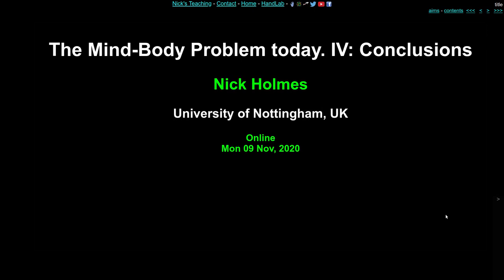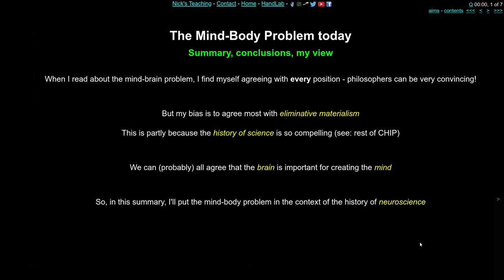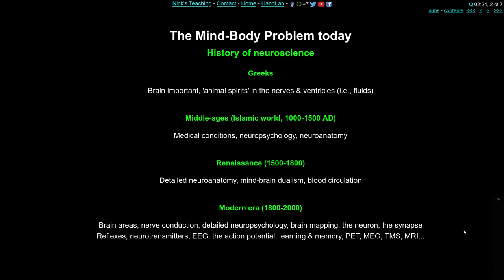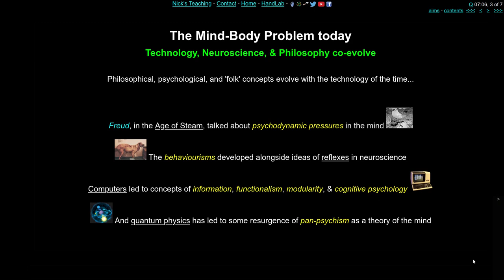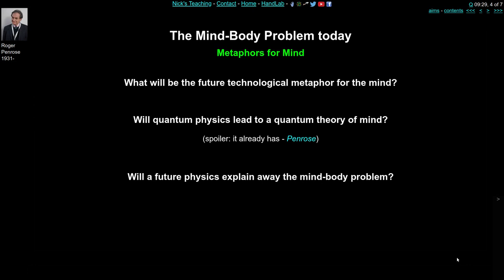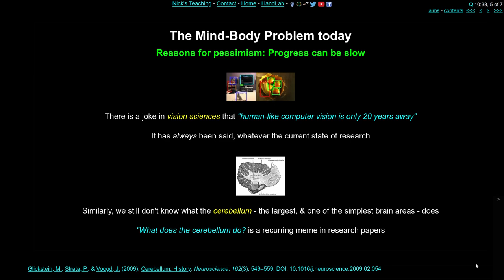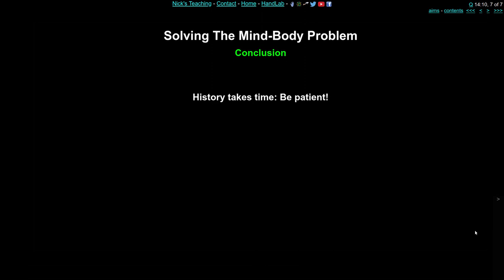History of Psychology 7.4: Mind-body problem conclusions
A personal conclusion on the mind-body problem, in the context of neuroscience